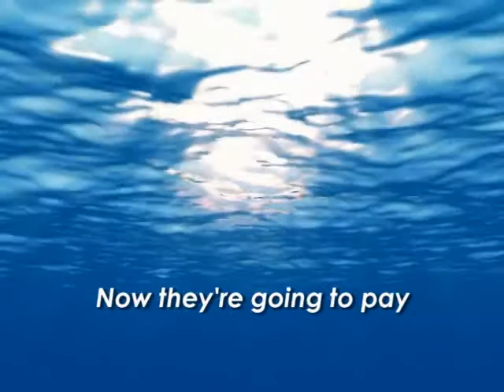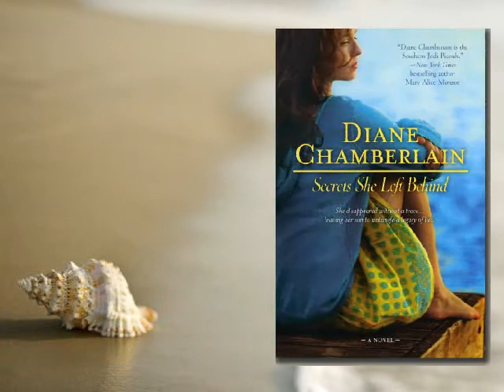Secrets She Left Behind Diane Chamberlain Book Trailer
One afternoon, single mother Sara Weston says that she's going to the store—and never returns. In her absence, she leaves her teenaged son alone with his damaged past and a legacy of secrets. Secrets She Left Behind Diane Chamberlain Book Trailer Find out more about the author
Fiction